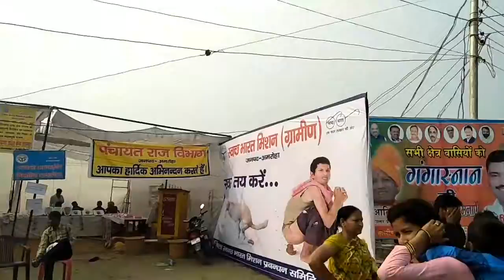Ganga mala tigri suhach Bharat mesan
Sgb